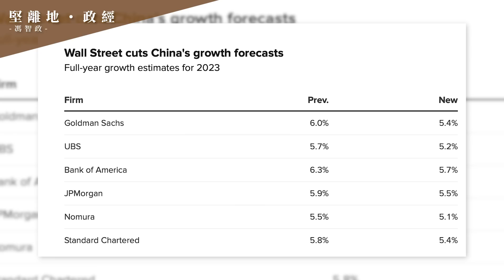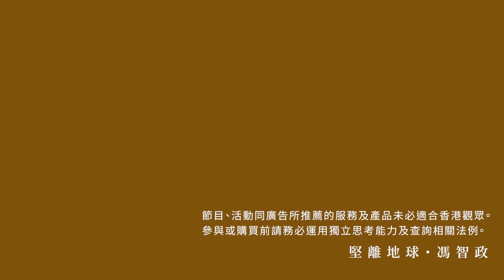【堅離地政經・馮智政 🇨🇳】中國經濟L型復甦是什麼意思？港交所雙櫃台制無帶動投資氣氛。息口西升東降，即使中國央行調低息口， 為什麼華爾街各大銀行仍調低中國經濟增長呢？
中國人民銀行調降各種借貸利率，對比美國高息周期，明顯西升東降，本應能大力提振中國經濟。不過，高盛卻預測中國不動產業景氣將呈現「L型」復甦。華爾街各大銀行，包括中國「好友」高盛及摩根大通也紛紛下調中國經濟增長。面對暗淡的經濟前景，中國除了減息外，香港交易所推出了備受期待的「港幣-人民幣雙櫃台模式」 ，讓供投資者以人民幣直接買賣股票，但港股連跌三天，看來無助帶動投資氣氛。另外，中國國務院本於周五舉行會議後宣布促成長政策措施。究竟這一系列的政策有助讓中國經濟由L型變Ｕ型復甦嗎? 今集，主持 馮智政 與#Calvin 同大家一齊分析下。